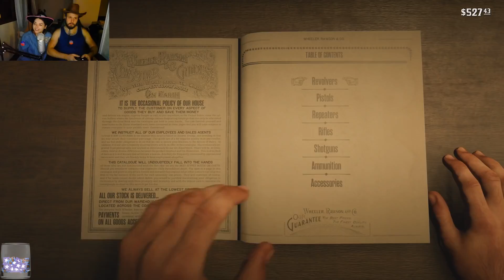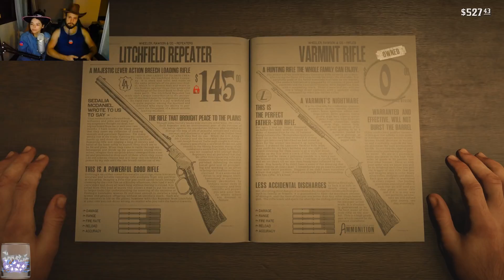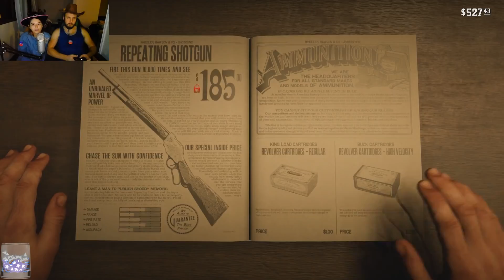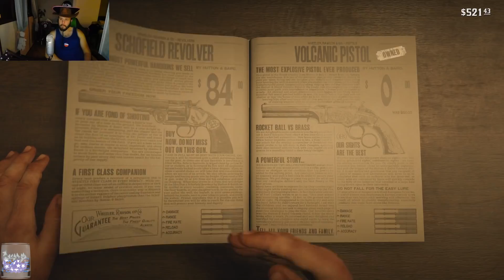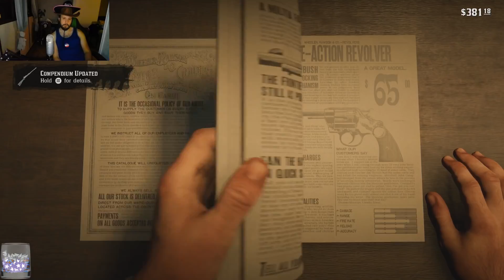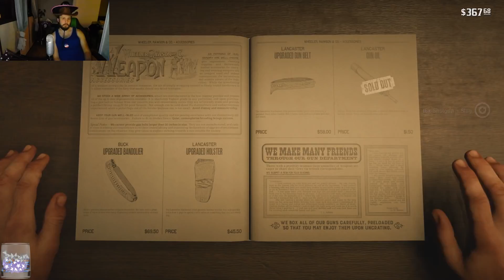SLAYING BEAVER - Red Dead Redemption 2 Gameplay w/Autumn Part 5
I'm rolling in beav, and my horse is GARBAGE.